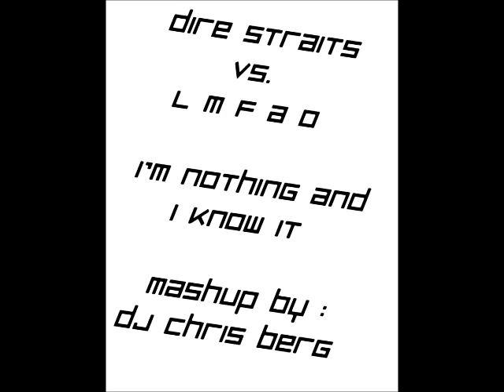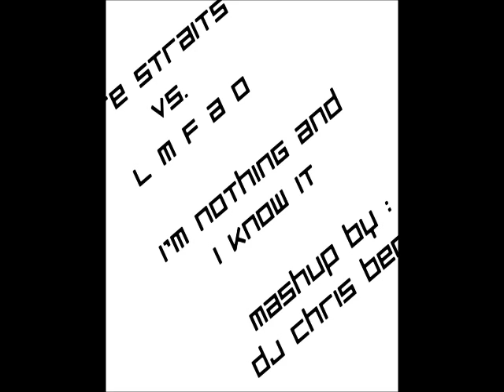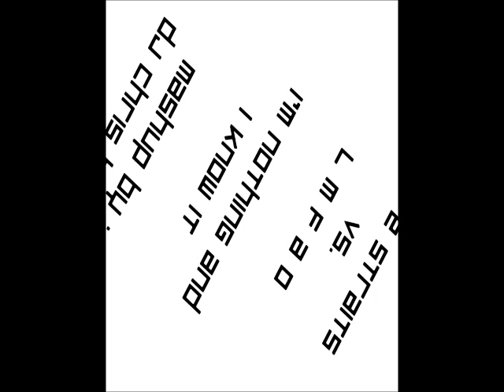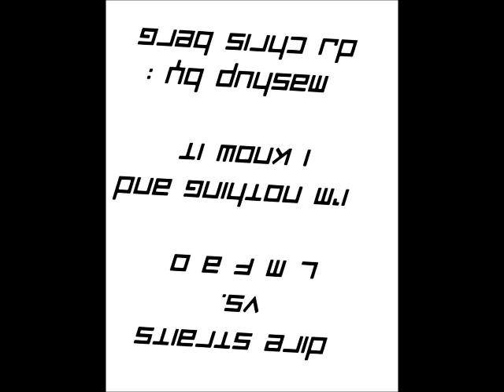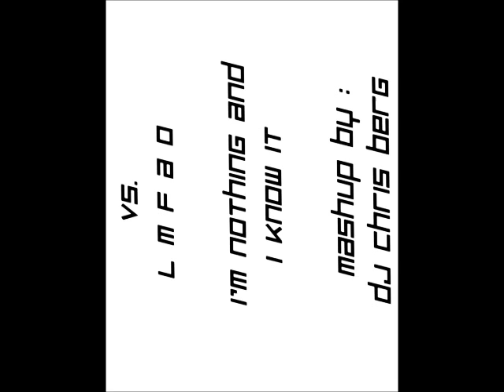DJ Chris Berg-"I'm Nothing & I Know It" (Dire Straits Vs. L M F A O)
Dire Straits Vs. L M F A O mashup by Chris Berg